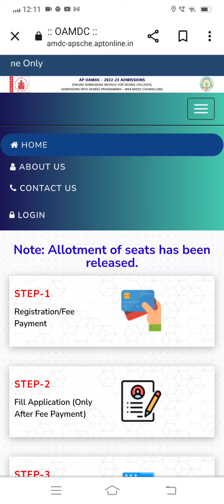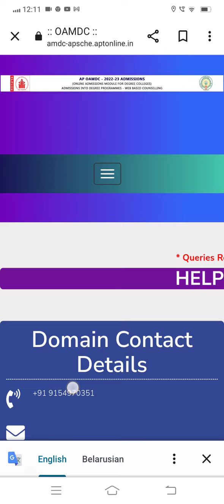Ap degree Seat Allotment Order problems || Ap degree Seat allotment Released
Ap degree Web Options released .?|| ap degree web options latest news|| Ap degree web options update
ap degree admission 2022,ap degree admission 2022 latest news,ap degree admission 2022-23 web options
ap degree admission 2022-23 web options,ap degree admission 2022 latest news,degree web options 2022 ap date
Ap Degree  Edit Of Web options || Ap degree Changing of Web Options ||degree Web Options latest news